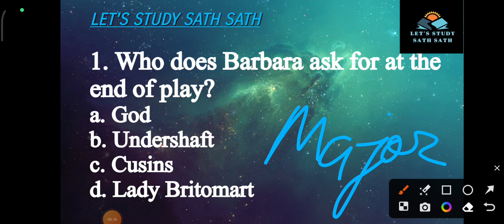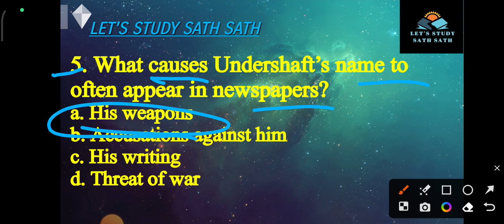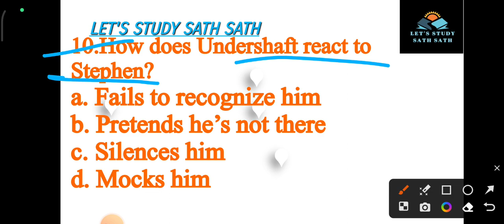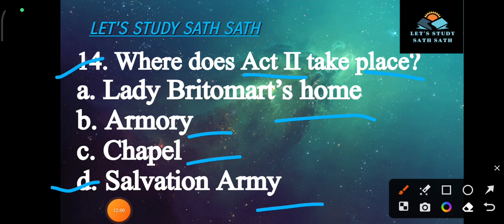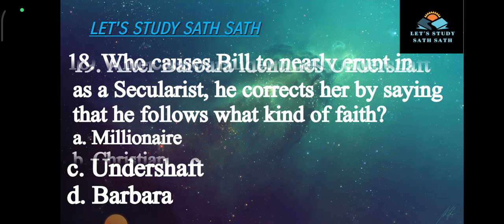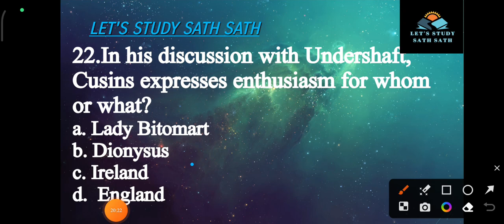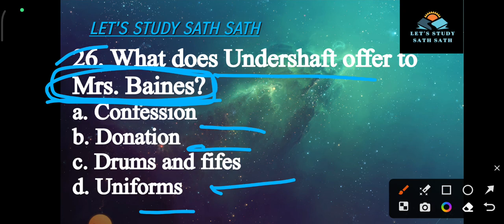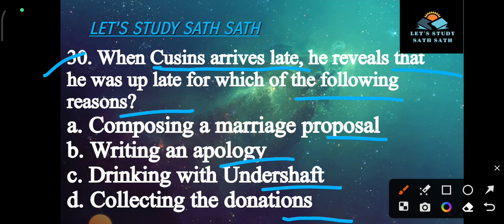G. B. SHAW MCQ/IMPORTANT FOR EMRS TGT/ PGT ENGLISH 2023/DSSSB TGT/PGT/NVS TGT/PGT PART - 5